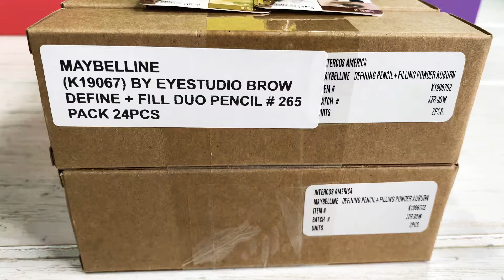Cosmeticos Lápiz + Definidor de Cejas Fill Duo # 265 Maybelline I Cosmeticos al por mayor.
Ventas al por Mayor Brow Define + Lapiz Fill Duo # 265 Maybelline By Eyestudio

Brow Define + Fill Duo. Logre cejas naturalmente más llenas en solo dos sencillos pasos: defina con un lápiz de cera para cejas y rellene con polvo de relleno para terminar.

0.004 oz